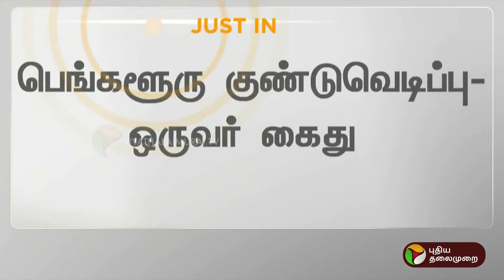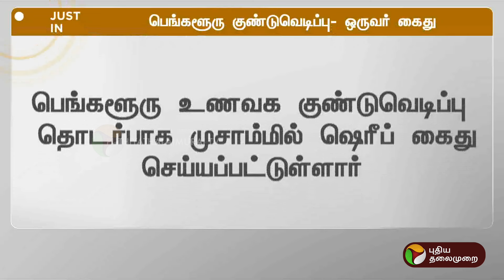BREAKING | பெங்களூரு குண்டுவெடிப்பு - ஒருவர் கைது | PTT